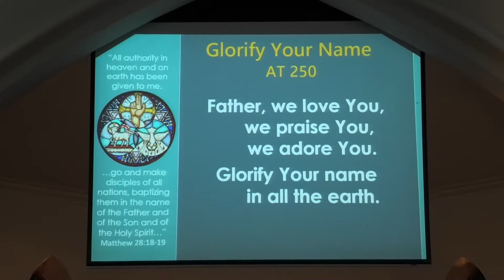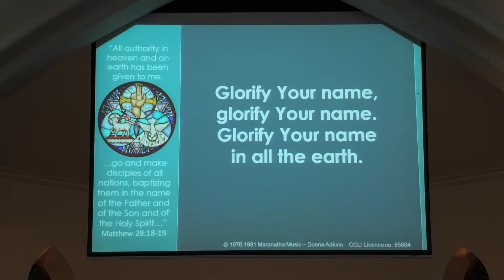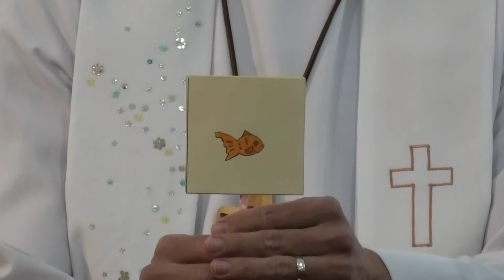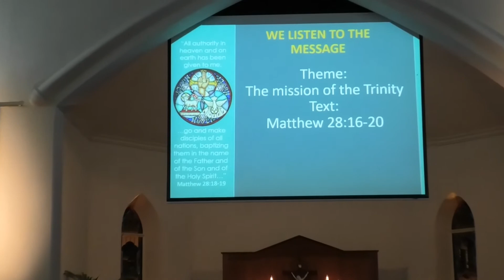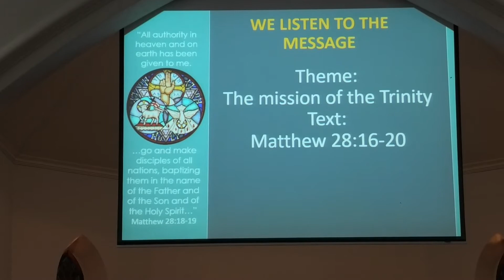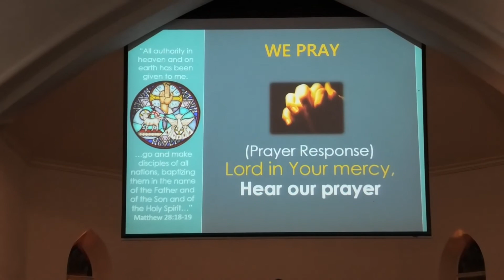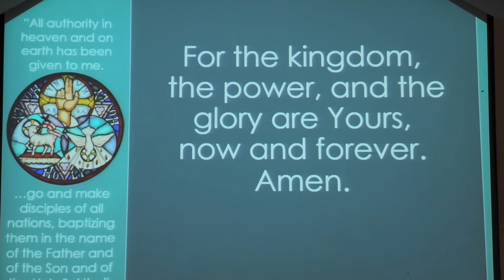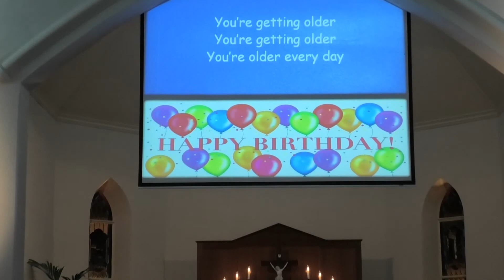Worship at Home (07/06/2020)